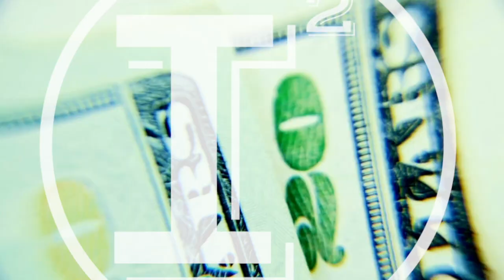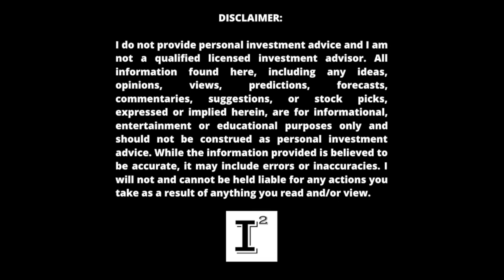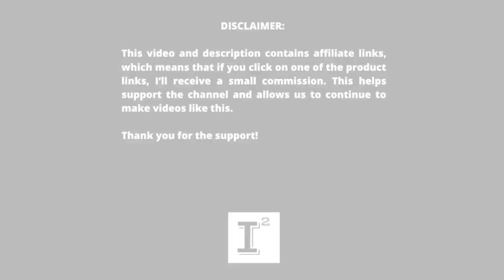SECRET CRYPTO CURRENCY WILL MAKE YOU RICH! 50K Invested NOW at .000001 cents! 1000X SH'T AKI UMU 🚀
Shitakiumu is taking the world by storm! Every time a dog takes a DUMP you own a piece of that Sh't! Imagine passing along to your kids a legacy built on POOPCoin. This SecretCrypto is providing opportunity for anyone who doesn't know how to invest in the stock market to profit from something we know and love!. The opportunity to invest in something that makes sense to everyone; POOP is going to change everything and make investors RICH! Now is the opportunity to invest for .000001 cents! Get in now before it hits $5.00, $10,00 and beyond per coin because unlike other alt coins this one truly does present a smelly option that everyone can get "behind!"

For REAL Investors: This video talks about 325 shares of ETF's and value stock purchases...enjoy!

✅ INVESTOR TOOLS: 🛠